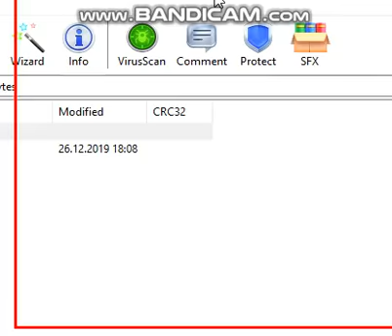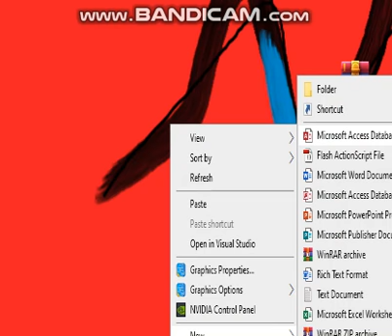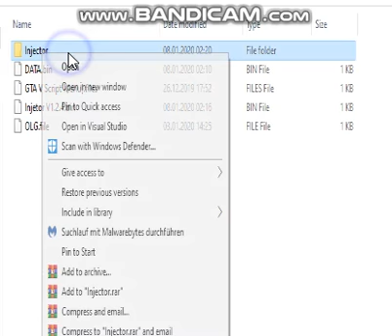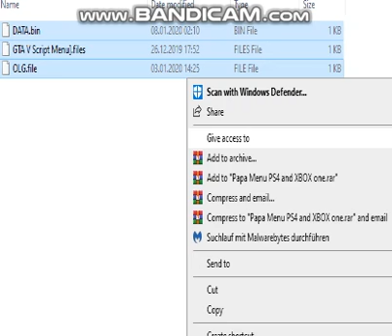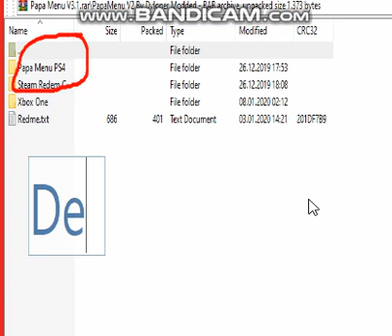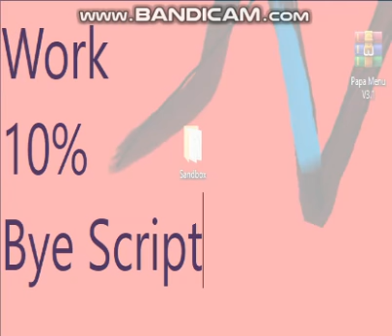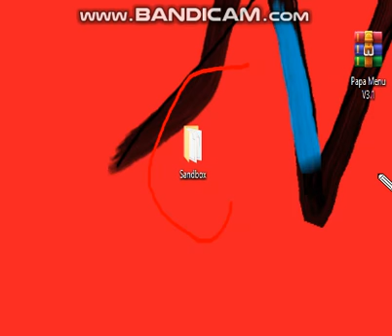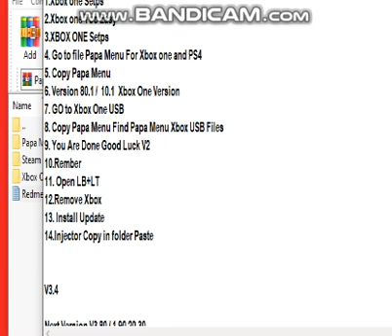Papa Menu V3 FIx Bug ✅ Full Tutorial ✅ PS4/XboxOne/Xbox 360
❌ Inject Pay NO
✅ Injector Update 1.2.0
V3
#2 PS4 Updated
#3 Xbox One 💲999999 ❌  ERROR Script
#4 Buttons Fixed ❌ Scripts Fails 1/20
# Updated Satus Updated Now / Start Menu
#5 Save
@Dvloper Modding
VPC

Coming Soon More Update